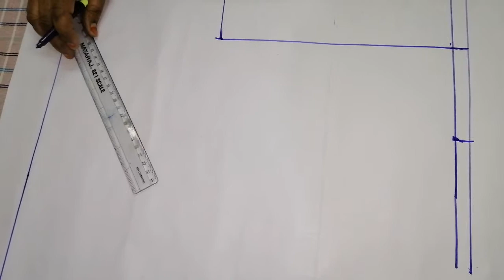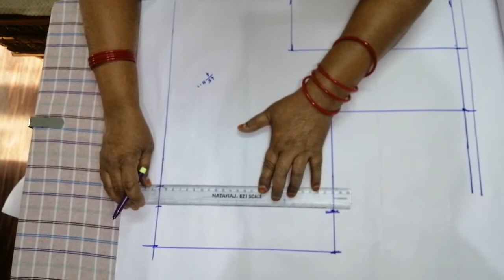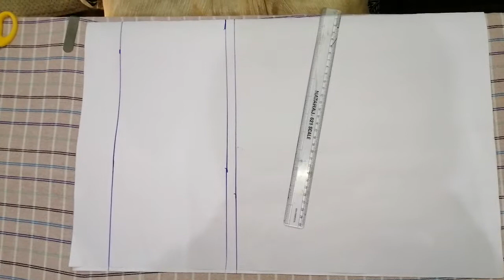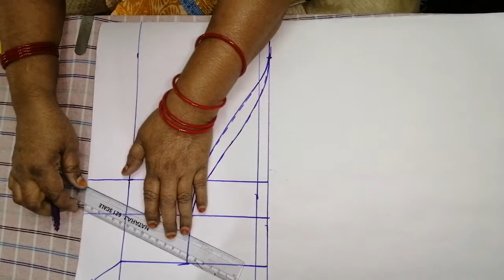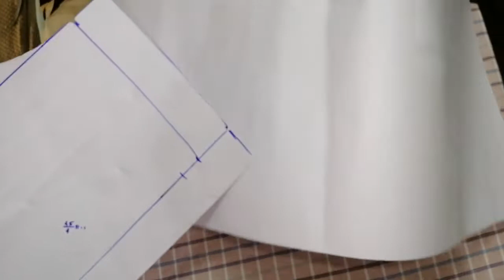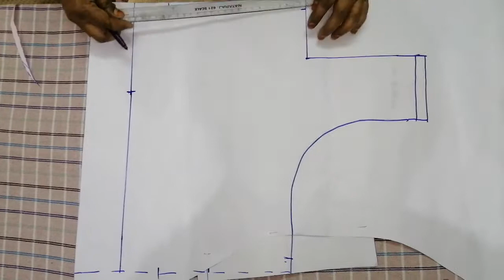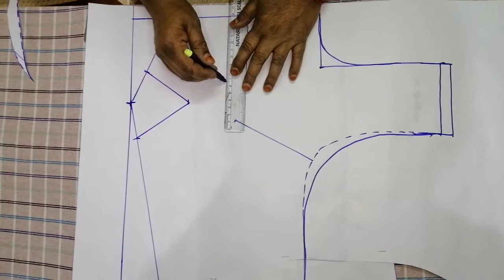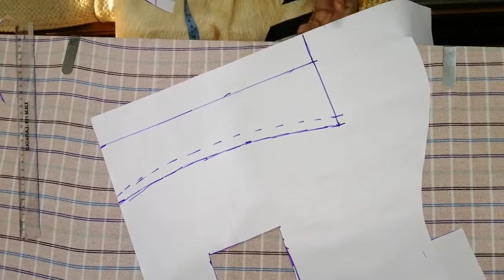48" blouse paper cutting/48" பிளவுஸ் பேப்பர் கட்டிங்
48" பிளவுஸ் பேப்பர் கட்டிங்/ 48" blouse paper cutting

40" blouse cutting& stitching part-2